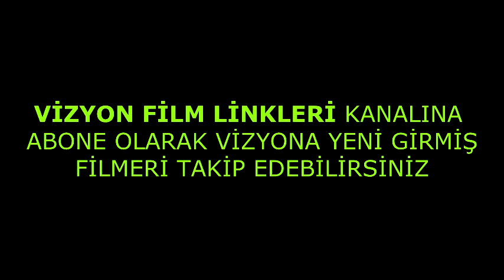CASUSLAR KÖPRÜSÜ - Bridge of Spies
TÜRKÇE ALTYAZI